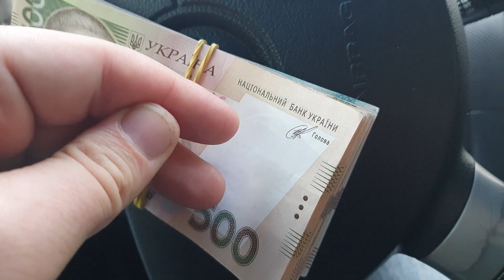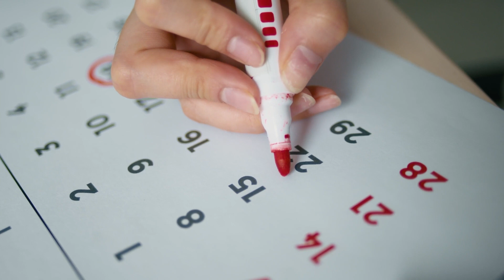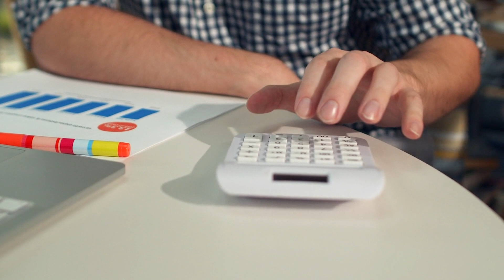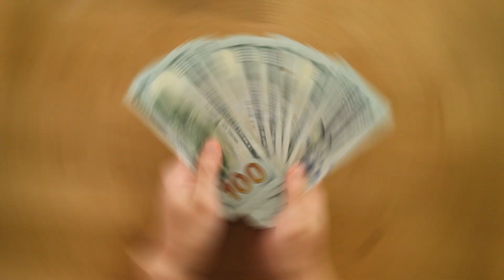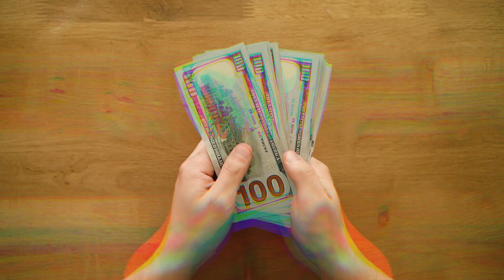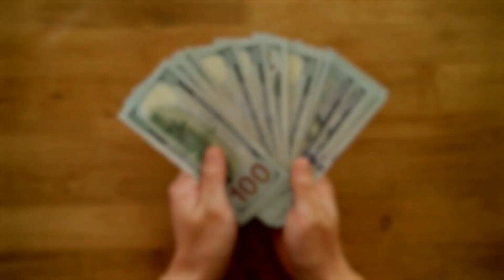BERKAH DAHSYAT! 7 ZODIAK DIRAMALKAN HOKINYA BERLIMPAH DAHSYAT PERTENGAHAN OKTOBER 2022!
Hai sahabat Zodiak ID, di video kali ini kita akan membahas tentang BERKAH DAHSYAT! 7 ZODIAK DIRAMALKAN HOKINYA BERLIMPAH DAHSYAT PERTENGAHAN OKTOBER 2022!  Penasaran? Yuk langsung simak!! Semoga bermanfaat!!